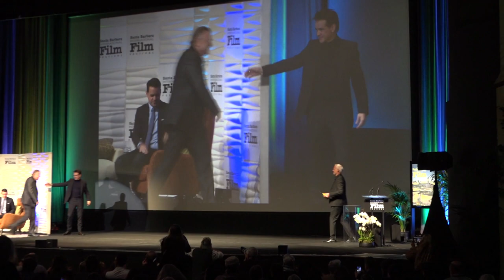SBIFF 2023 - Martin McDonagh Presents Colin Farrell & Brendan Gleeson with the Cinema Vanguard Award